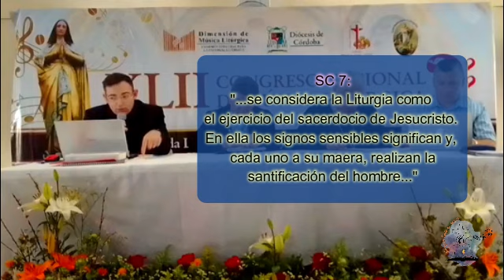EL CANTO Y LA MÚSICA EN LA CELEBRACIÓN EUCARÍSTICA | CONFERENCIA | CONGRESO NAC. DE MÚSICA LITÚRGICA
Te compartimos esta nutrida conferencia sobre la "sacramentalidad" de la música sagrada, y su importancia en la celebraciones litúrgicas, especialmente en la Eucaristía. Ojalá te ayude mucho en tu servicio. Bendiciones!!

(El video ha sido tomado de la página oficial del Congreso Nacional de Música Litúrgica 2020, que la Diócesis de Córdoba tuvo a bien administrar en Facebook, para nuestro provecho)